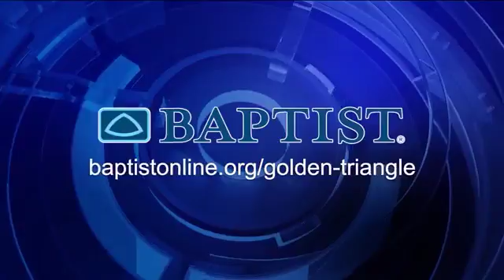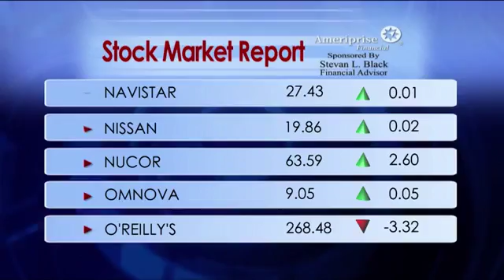Health Talk - Smoking Cessation #1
We discuss in tonight's Health Talk how tobacco addiction starts and some of the health risks.